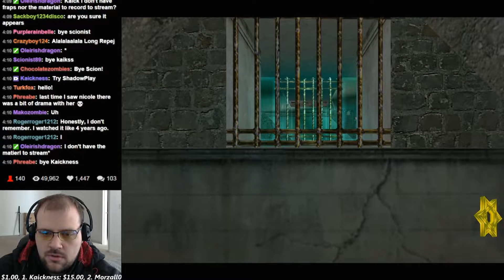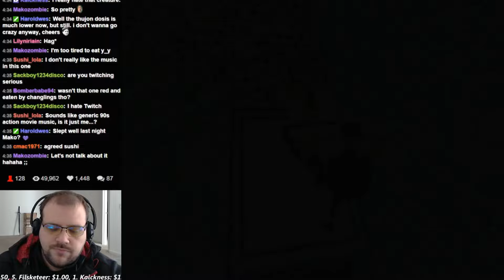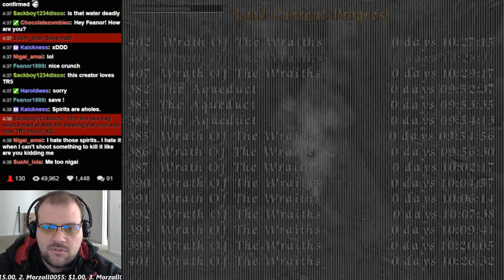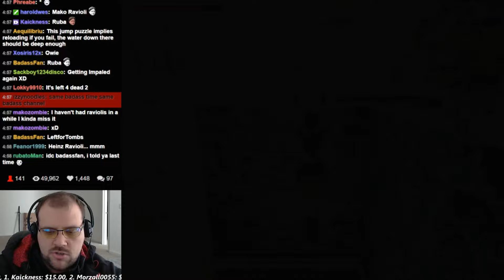Egypt and Beyond (TRLE) BLIND&LIVE #10 ~ Explosions! 56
Egypt and Beyond - TRLE by QRS

These Explosions! occurred on March 14, 2015